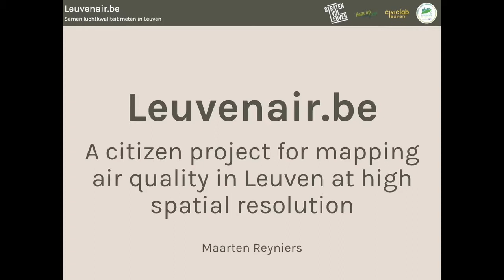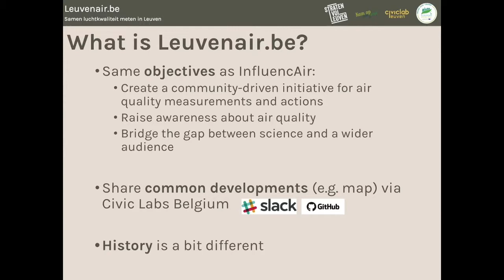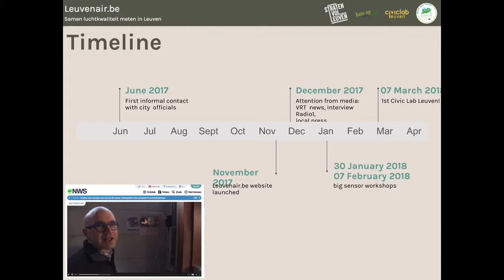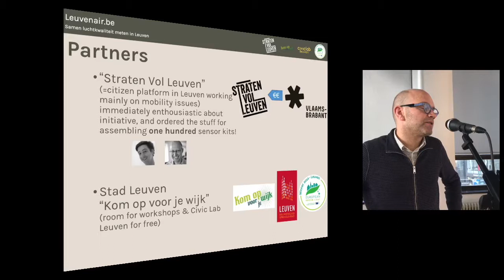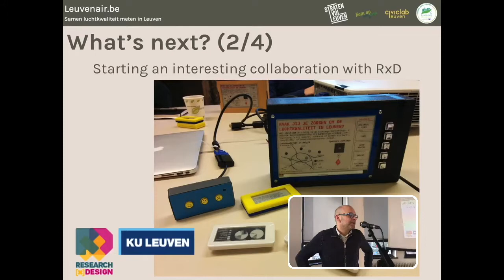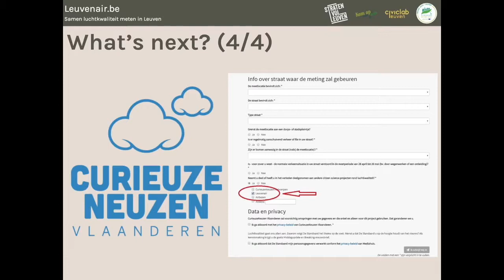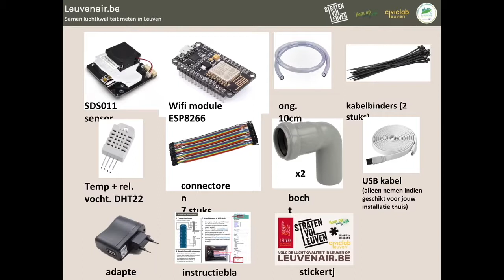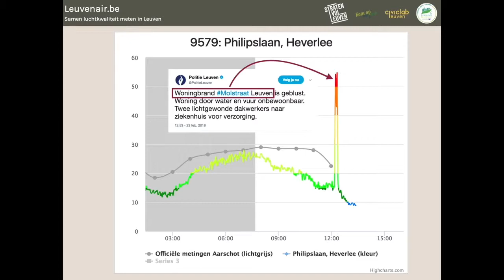Maarten Reyniers LEUVENAIR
Maarten Reyniers - Citizen project for mapping air quality in Leuven at high spatial resolution